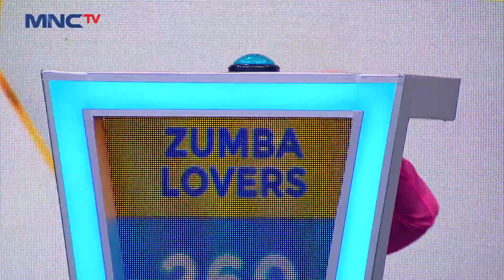Serunya Irma Berhasil Maju Ke Babak Bonus - Siapa Berani?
Irma senang sekali ketika dirinya bisa maju terus ke babak bonus